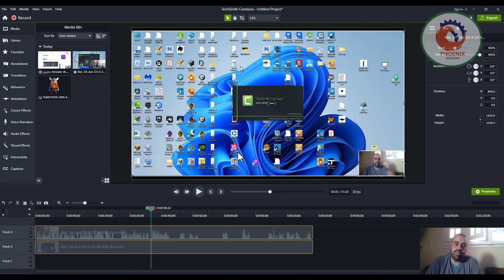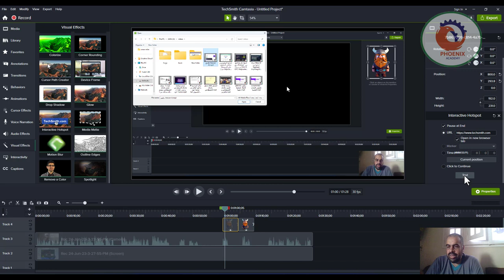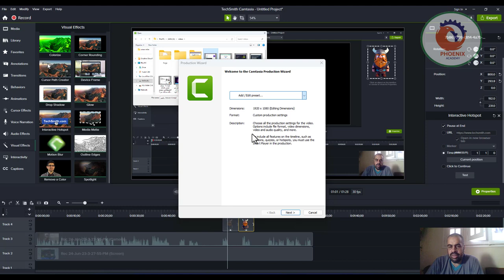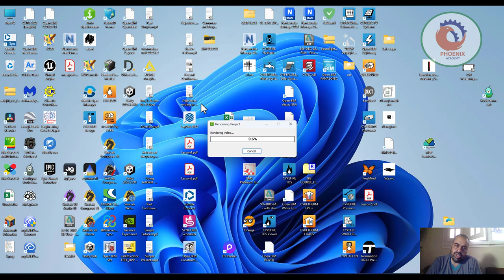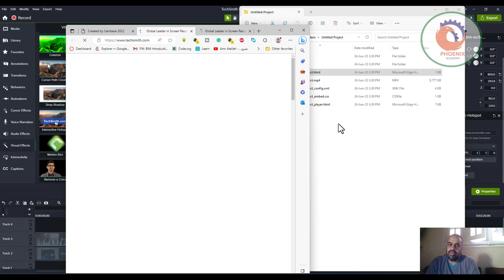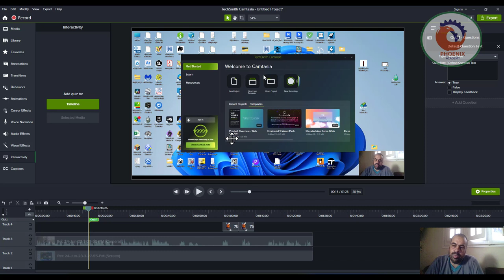إنشاء المحاضرات التفاعلية Interactivity camtasia